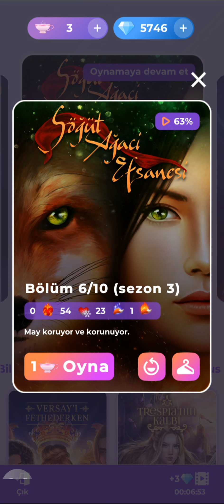💎 Söğüt Ağacı Efsanesi 3.Sezon 6.Bölüm {Kadzu rotası} (soğukluk+inci tilki) / Romantizm Kulübü 💎